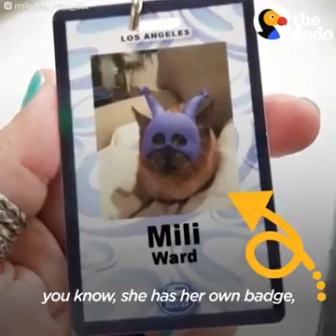Amazing tranformation of a kitty from just 4 ounces to a little cubette | The Dodo